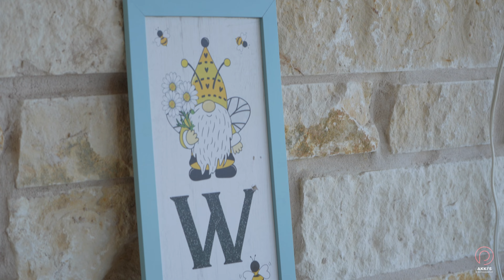Gayathri, Dhruv & Sandilya's Grihaprevesham | Santa Rita Ranch | Liberty Hills, TX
Congratulations on your beautiful new home! It's always a joy to see good things happening to good people, and you truly deserve all the happiness and success that comes your way.

As a photographer, I enjoyed capturing some memorable moments from your housewarming event, and I couldn't be more excited to share them with the world. From the laughter and smiles to the heartfelt conversations and warm embraces, it's clear that your new home is already filled with so much love and positivity.

I'm honored to have been a part of your celebration and gratitude for the opportunity to share these memories with others. I hope this video will serve as a reminder of this particular time in your life and bring joy and inspiration to all who watch it.

Congratulations again, and may your new home bring you many years of love, laughter, and happy memories!